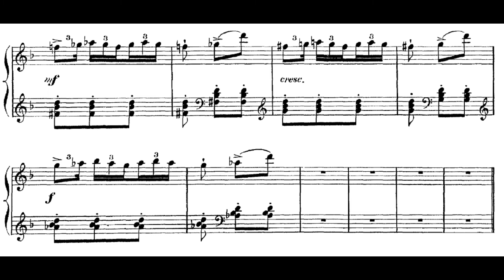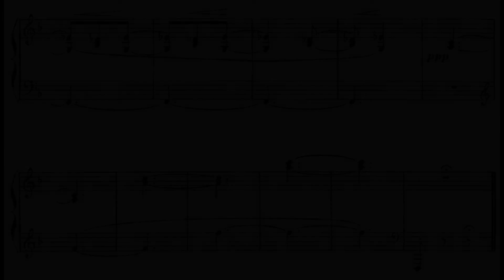Emmanuel Chabrier - Ballabile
Piano - Georges Rabol

Alexis Emmanuel Chabrier was a French romantic composer and pianist. Although known primarily for two of his orchestral works, España and Joyeuse marche, he left an important corpus of operas, songs, and piano music. These works, gained him the admiration of composers as diverse as Debussy, Ravel, Richard Strauss, Satie, Schmitt, and Stravinsky, and the French Six. Stravinsky alluded to España in his ballet Petrushka, Ravel wrote that the opening bars of Le roi malgré lui changed the course of harmony in France, Poulenc wrote a biography of the composer, and Richard Strauss conducted the premiere of Briséïs. Chabrier was also associated with some of the leading writers and painters of his time, especially with painters Claude Monet and Édouard Manet, and collected a considerable number of paintings.